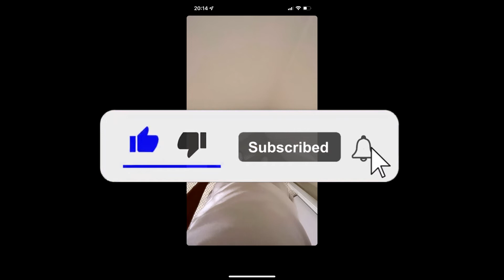[FREE] Lucio101 x Pashanim x Jonny5 Type Beat "Milano"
BPM: 140
Key: D-sharp-minor

0:00​​ Intro
0:14 Hook
0:42 Part
1:09 Bridge
1:23 Hook
1:50 Part
2:18 Hook
2:45 Outro

This beat is free for non-profit use, but the producer must be credited in the title [prod. WhiGs].